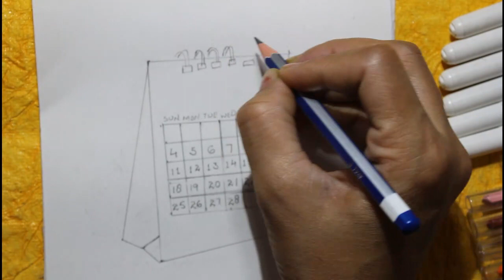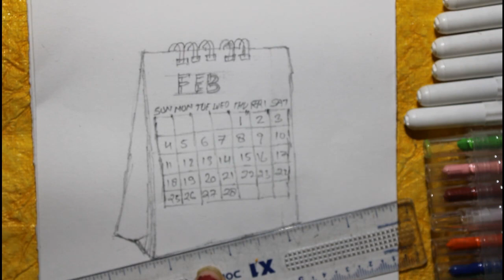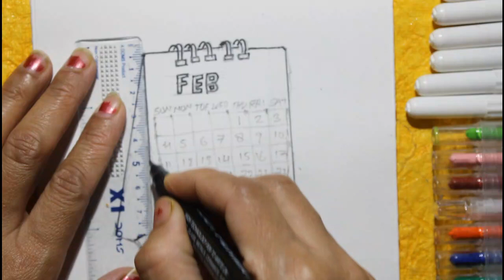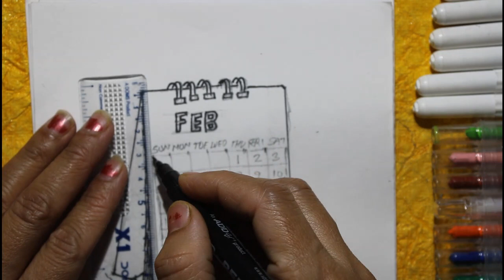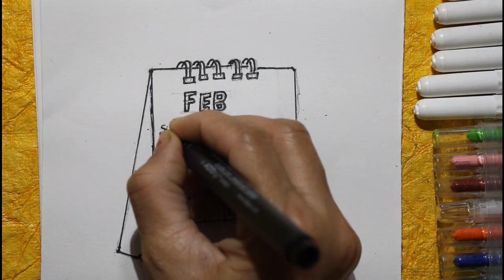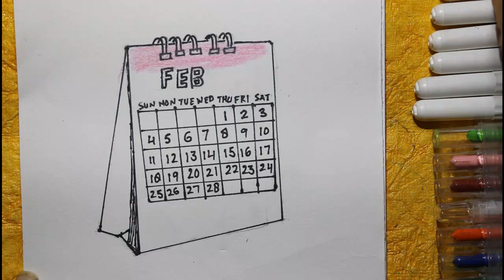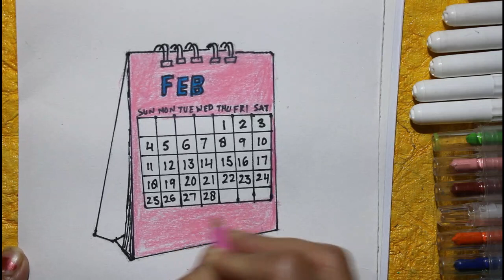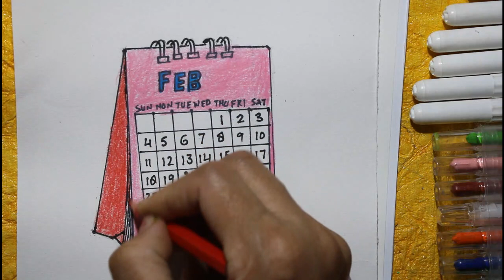Calendar Drawing | how to draw a calendar easy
Learn Calendar Drawing. Know how to draw a calendar easy. do you want to draw a Calendar ? refer this Calendar drawing video and learn how to draw a calendar easy.

TOOLS WHICH I USE IN MY DRAWINGS:
Kohinoor colour pencils

Kohinoor graphite pencils

staedtler graphite pencils

faber castel 9000 pencils

artline graphite

charcoal pencils

charcoal sticks

conte paris carbon pencils

general carbon pencil

machenical pencils 0.3,0.5

sakura white gel pens

artline pens

paper stumps

pencil extenders

Color pencils- ⬇️

skin tone color pencils

staedtler color pencils

Erasers- ⬇️

tombow zero eraser

pencil eraser

kneadable Eraser

battery eraser

machenical eraser

ivory paper

fixative spray

my camera tripod- ⬇️

my camera

my phone

my mic

second mic